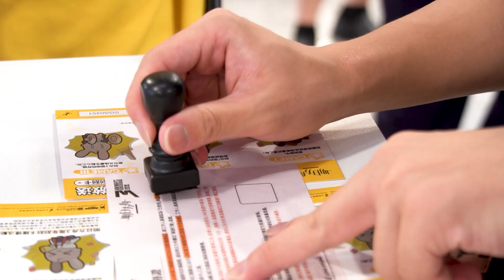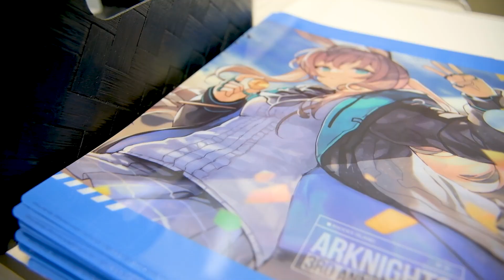《明日方舟》2023 SGS夏日電玩展 活動花絮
2023/7/14~2023/7/16
花博爭艷館

Summer game show
▼方舟已正式啟航，立即下載▼